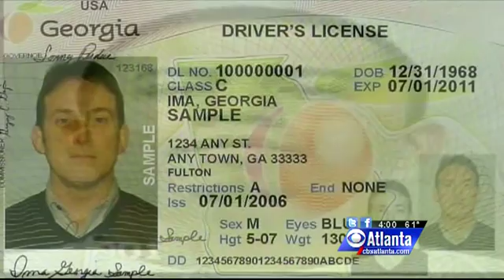Illegal Alien Triple Murder Suspect Had Obtained Georgia Drivers License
Illegal alien Ivan Gonzalez is responsible for a deadly Atlanta-area meth-lab fire that killed three young children last week. Now it is revealed that Gonzalez had obtained a Georgia driver's license using fraudulent documents.